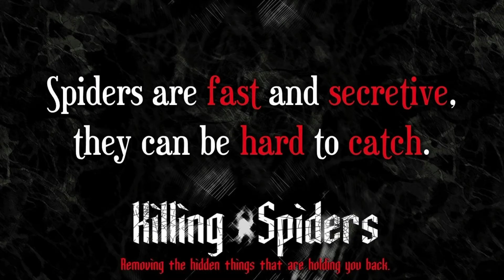Killing Spiders: Lie To Me - Part One - Brent Simpson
What bug do you most hate seeing in your house
A) Spiders.  😎 Roaches.  C) Ants.
Have you ever thought, "Why do I keep sinning? Why do I keep making bad decisions and falling into the same patterns over and over again!?”
Maybe it's time we stop cleaning the cobwebs in our life, and instead, start Killing the Spiders!